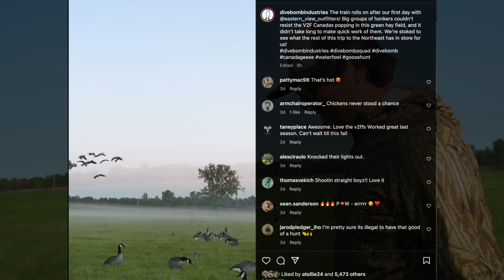NEW YORK HAY FIELD HONKERS!! (MIDDLE OF THE FIELD)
Each year, we look forward to visiting the country's northeastern part, especially with our good friend Bryce Collins at Eastern View Outfitters, to continue after early season honkers. 20 dozen V2F Canadas set in a bright green hayfield in the middle of the field acted as magnets for the many honkers populating the area. With New York State allowing six shots for the September goose season, geese were raining down into our spread of V2F Canadas. It's always a blast sharing a blind with these guys, and we look forward to doing it again next year!